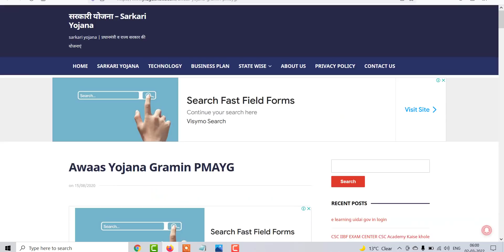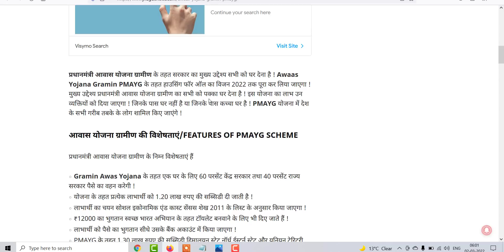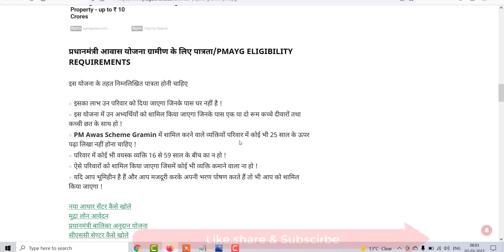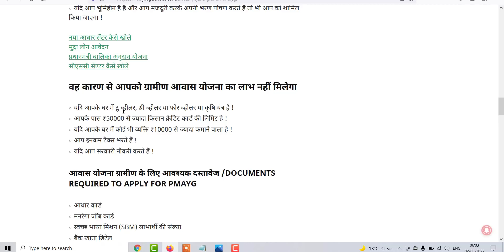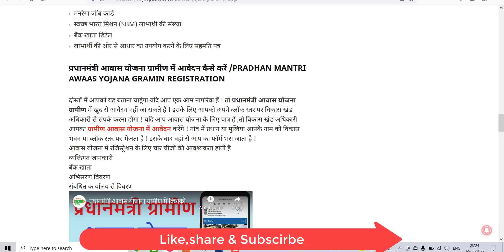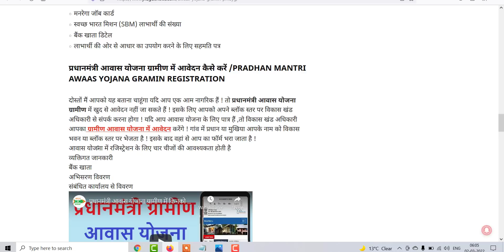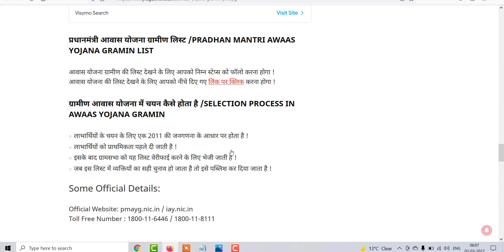प्रधानमंत्री आवास योजना ग्रामीण आवेदन शुरू 2022 , Pradhan Mantri Awas Yojana Gramin 2022 Apply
घर के नक़्शे फ्री में देखने के लिए क्लिक करे on Instagram my channel